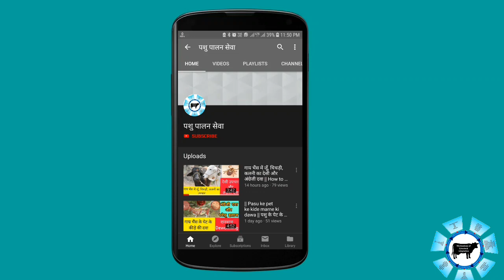पशुओं की बच्चेदानी में जेर की समस्या, इंफेक्शन, भूख कैसे बढ़ाएं, पेशाब की समस्या का रामबाण इलाज